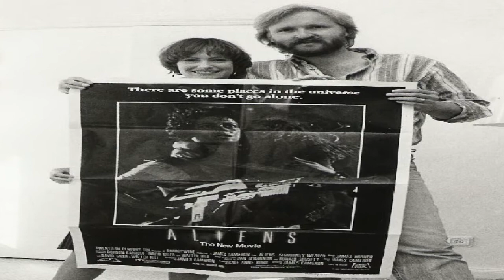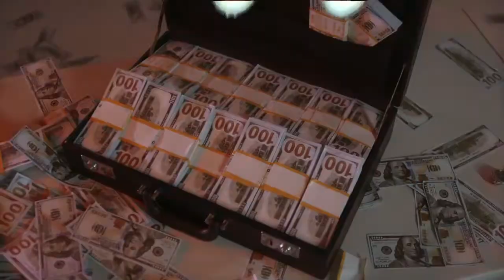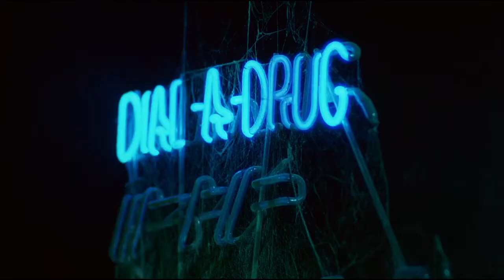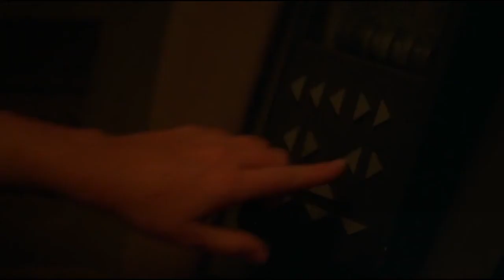Battle Beyond the Stars retrospective review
A retrospective review of Battle Beyond the Stars.

It being a 1980 American space opera, produced by Roger Corman and Directed by Jimmy T Murakami.

How did a spaceship with a rather suggestive shape  indirectly give us Terminator and Aliens, is this knockoff a knockoff of a galaxy far, far away, or something else? All this and much, much more in this weeks’ review!

0:00 - Intro
0:30 - How this inspired Aliens...sort of!
2:13 - Box office and critical reception
3:03 - The review
8:24 - Summary